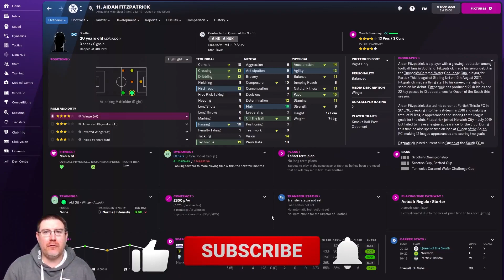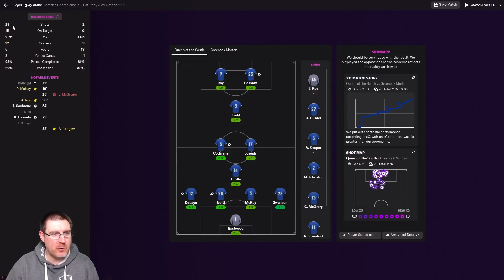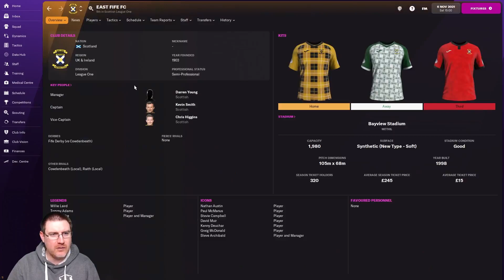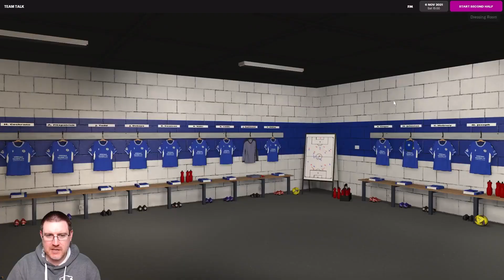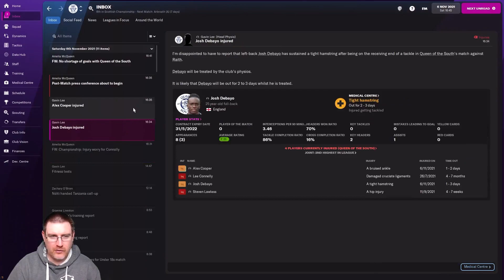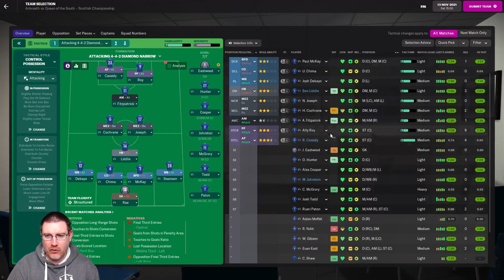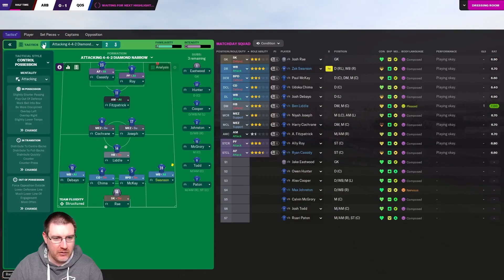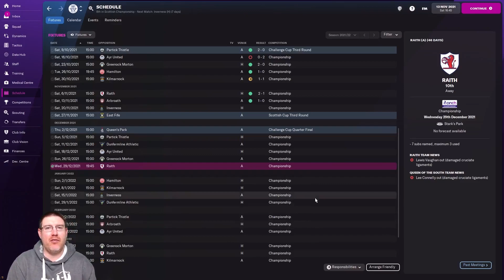FM22: THE ANGRY CALL! - Queen of the South Ep4: Football Manager 2022 Let's Play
Welcome to my Football Manager 2022 Let’s Play series The Impossible Dream where we seek to lead Scottish club Queen of the South to European glory on FM22. In this episode, we face Raith Rovers and Arbroath in the Scottish Championship!